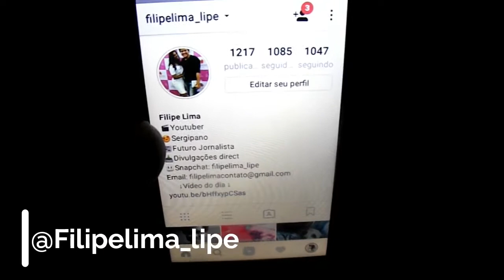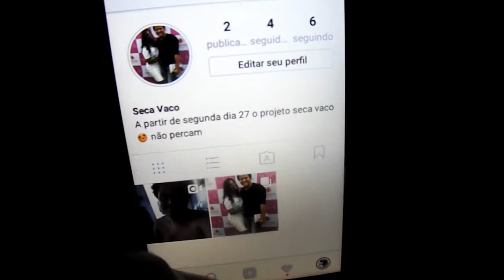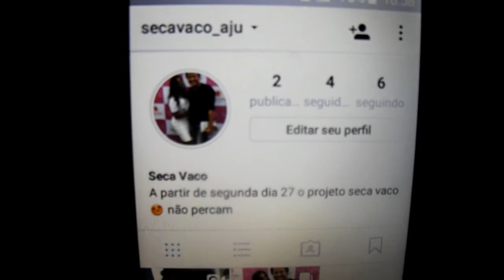Tentando gravar um vlog